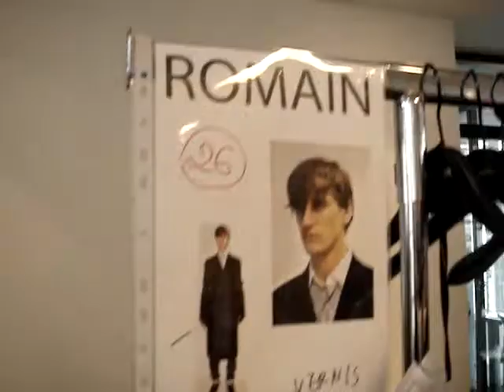W.C.I.L.S - Paris Menswear Fashion Week A/W 2011 - Cerruti (Backstage ver.)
Video Taken
Own by Who Cares if Life Sux